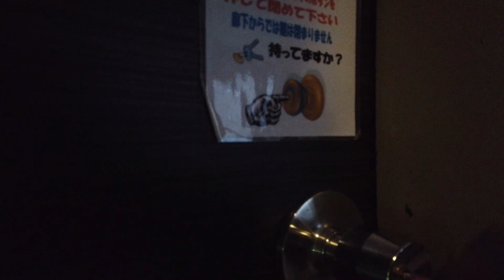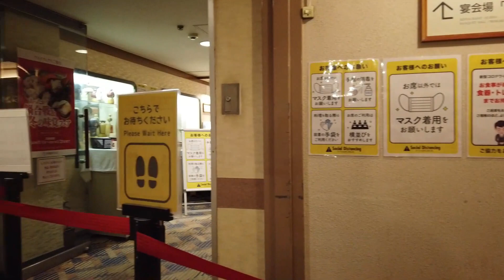宿泊するならどっち？伊東園ホテルズ・伊東園ホテル箱根湯本/ホテル四季彩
神奈川県の伊東園ホテルズは箱根湯本と湯河原温泉の2館のみです。
何方も人気の温泉街、都区内からでもアクセス良く小田原迄は東海道新幹線、JR東海道線、小田急線が利用出来ます。小田原からも20分程で到着。小田急ロマンスカー＆JR特急踊り子利用で乗り換えなしも便利です。今回は都区内から交通費含め「安近短」の伊東園を比べてみました。